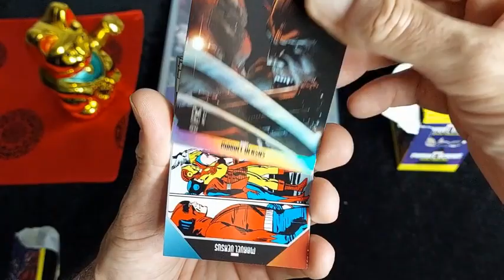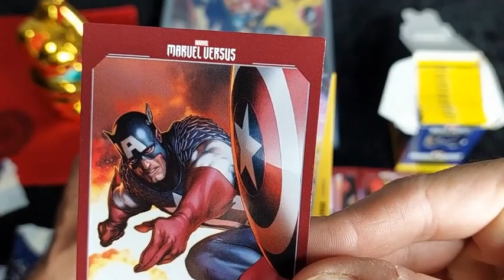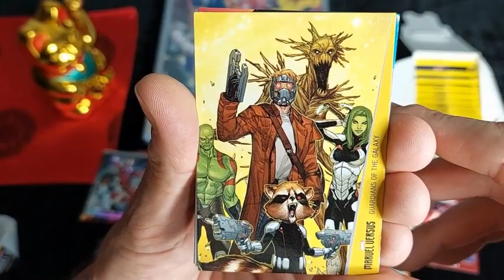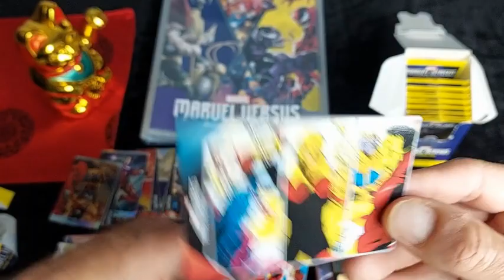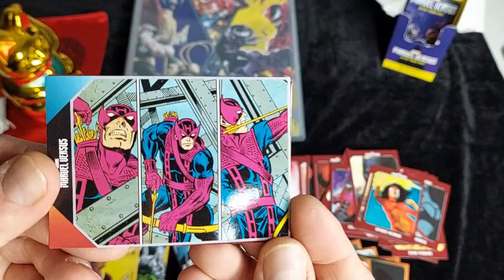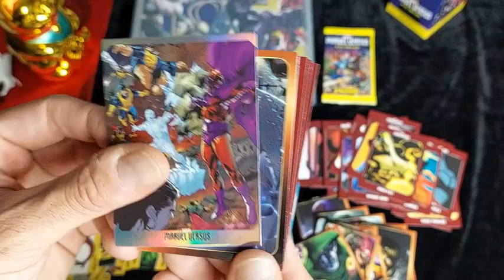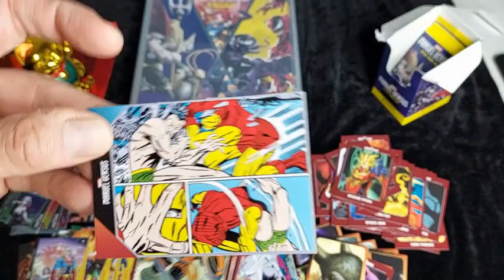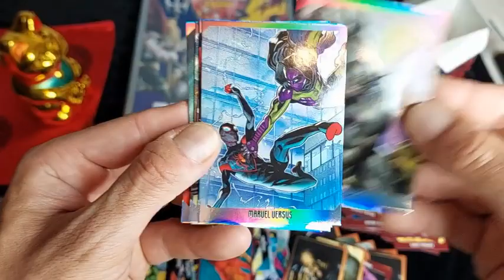Marvel versus Unboxing TOTAL. nueva colección de panini